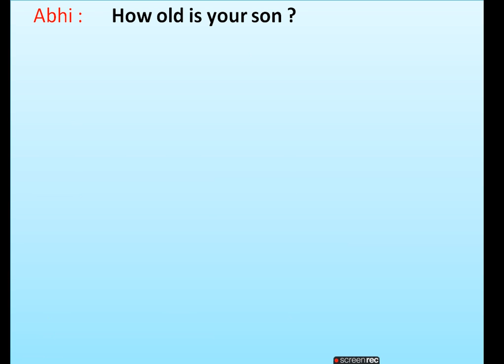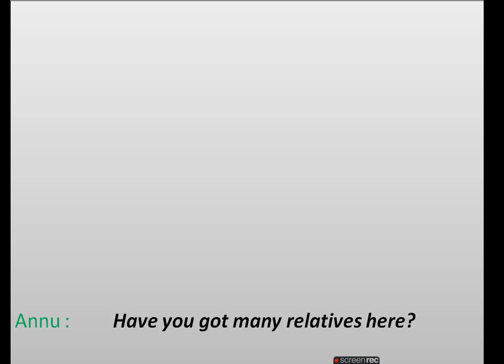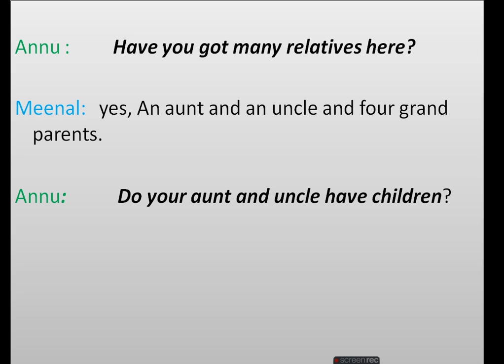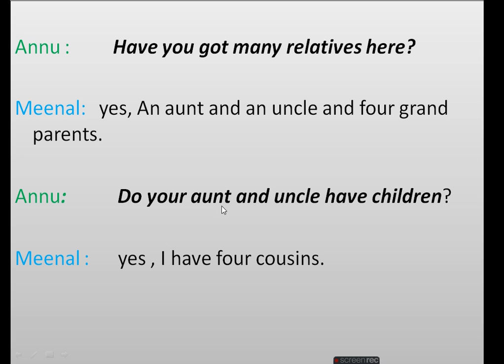Conversation/spoken english /learn english/english speaking practice/conversation with friends.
Conversation
spoken english
learn english
english speaking practice
conversation with friends
speaking practice
Spoken English learning
speaking practice for beginner
English conversation practice for beginners
spoken English
इंग्लिश बोलना कैसे सीखें